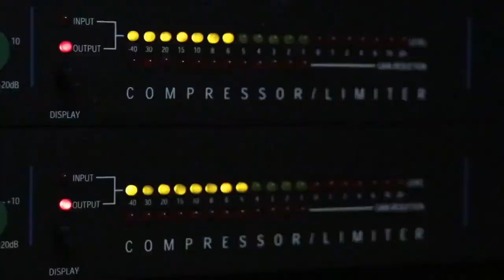Ultramatic by Stoniam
and all other Digital Stores

Music Composed, Arranged, Performed & Produced by Stoniam:
Liam J Boyle / Stone Catcherye

Lyrics & Vocals by Stone Catcherye
Cover Art by Stone Catcherye
Mixed & Mastered by Liam J Boyle

Ultramatic

so you want to step to me and feel this
I am immune to pain, not feelings
you can take half of me, repeat it
I'm Ultramatic, Bitch, Conceited

step aside, here comes Truth
Ultramatic in his views
ain't got time here to lose
get on the train or get some shoes

don't force me into a corner

won't like what you encounter

get on the fucking train

so you want to fuck with me, then feel this
I am an apathy extremist
you can't take all of this, or fractioned
I'm Ultramatic, Bitch, Come Atcha

stone smokes like he's on fire
zoned, electrifying wire